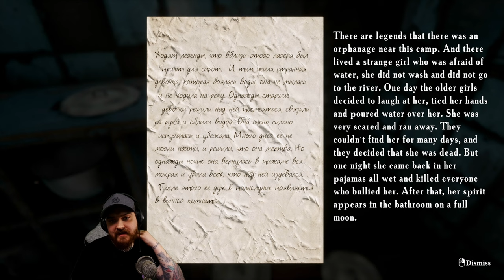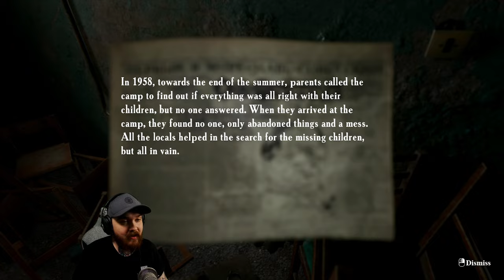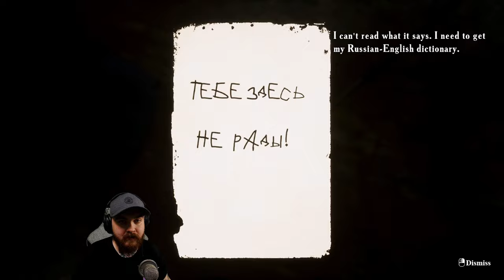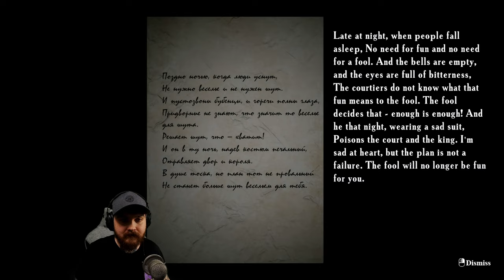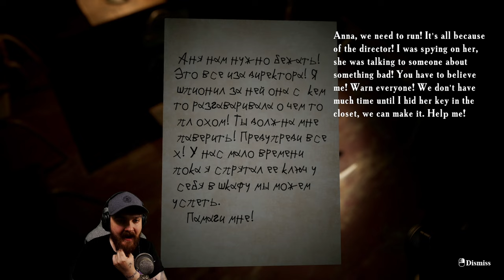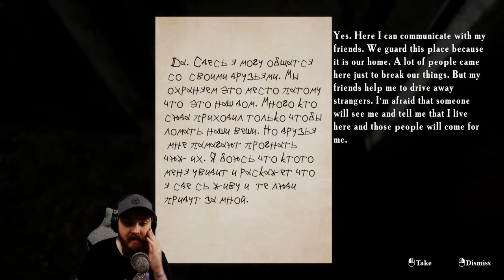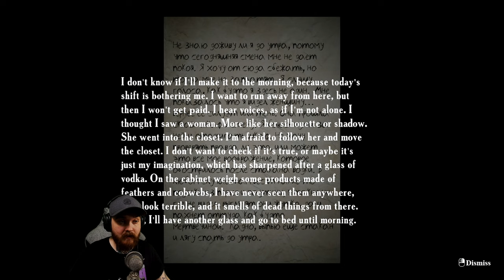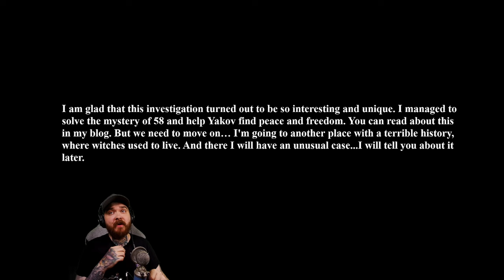Locked up in a haunted school! - Summer of 58 (Full playthrough)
This is a vod from my live stream, a full playthrough with almost no cutting. I wanted to  upload this one as i really enjoyed the game and think it's a solid horror from a very passionate developer.

Night 1: 00:00
Night 2: 15:05
Night 3: 37:26
Hospital: 1:20:08